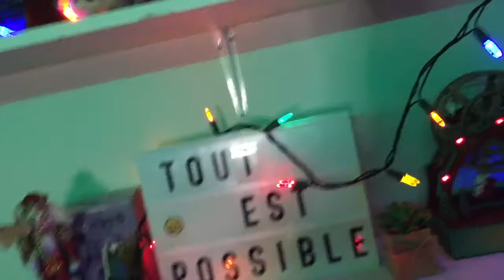JE DÉCORE MA CHAMBRE DE NOËL //Lea réglisse//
Aujourd'hui, je vais décorer ma chambre pour la fêtes de Noël qui s'en viens.

Ps:N'oublie pas de me donner d'autre idée de vidéo dans les commentaires !